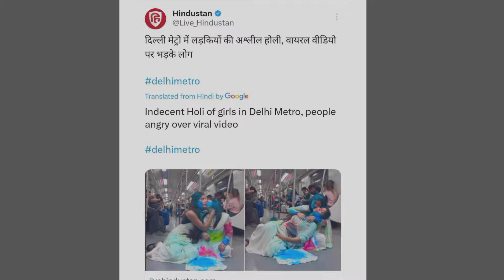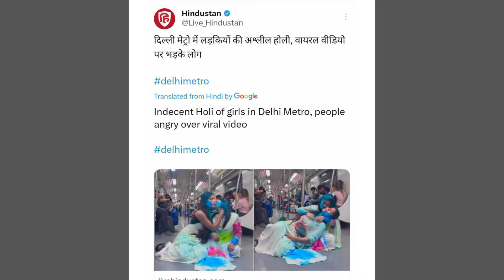दिल्ली मेट्रो में महिलाओं ने खेली होली reels video